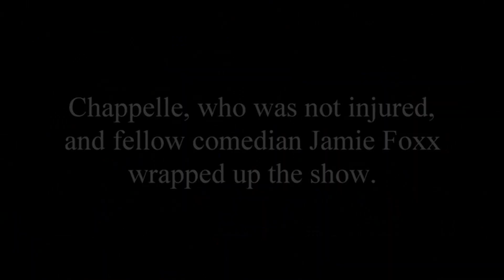Dave Chappelle Tackled By Man Who Rushed Stage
Dave Chappelle was rushed and tackled on stage during his Hollywood Bowl Show,.

Isaiah Lee, 23, was corralled by security, arrested, and taken to a hospital after his arm was broken.